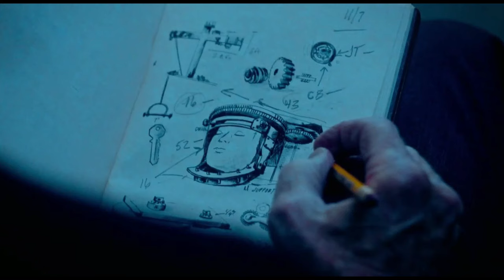SAW XI | Jigsaw Release Date (Anthology TV Show) Change Coming?!?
Josh Stolberg has co-written a script for SAW 10 aka SAW X, the tenth entry in the SAW series. A reddit user with a trusted reputation has disclosed that John Kramer is front and center for SAW 10. It is possibly between the first and second movie and a tv series could be on the way from Lionsgate. Jigsaw has been dead for many years so this would be another prequel. The rumored plot for SAW X has been confirmed by Lionsgate and the film will now release in September. An official poster for SAW X leaked and we got our first look at Billy the Puppet. The trailer has arrived, plot details have been revealed, Hoffman is back, and so is his voice actor. Kevin Greutert has revealed that Cecilia would return in SAW XI and Costas Mandylor has a sequel idea. SAW XI has been confirmed with a release date. The release may shift due to some behind the scenes hiccups.